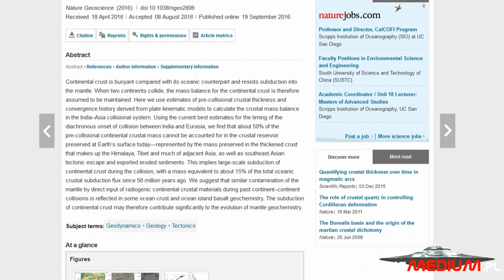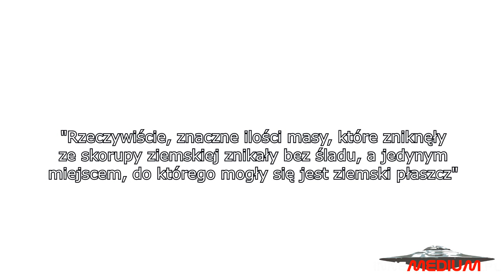Połowa masy Eurazji i Indii zniknęła w niewyjaśnionych okolicznościach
paranormalne Badacze, którzy do tej pory byli wyśmiewani za wiarę w istnienie Atlantydy czy innych zaginionych lądów właśnie uzyskali mocny argument do swoich teorii. Okazuje się, że blisko połowa masy Eurazji i Indii zniknęła z niewyjaśnionych przyczyn. Według naukowców, połowa powierzchni Ziemi, która istniała 60 mln lat temu, z jakiejś przyczyny rozpłynęła się w powietrzu... albo tak jak w tym wypadku w ziemi.